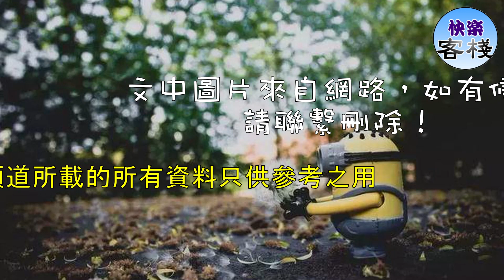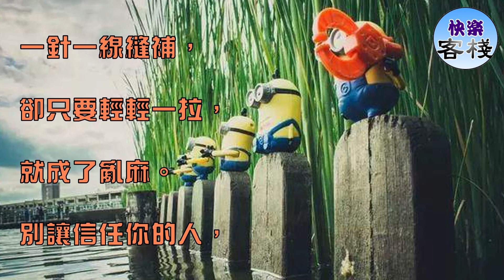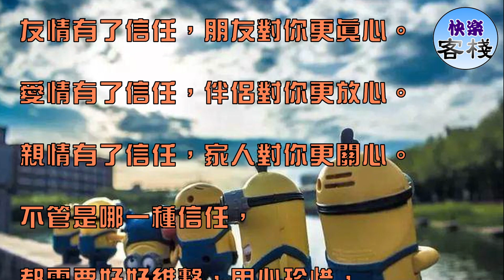魚那麼信任水，水卻煮了魚｜心靈勵志｜快樂客棧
魚那麼信任水，水卻煮了魚！

葉那麼信任樹，樹卻丟了葉。

原來，信任是兩個字，

需要兩個人共同完成！

信任是相互的，

如果只是一方信任，

那麼，

信任的一方註定會受傷。

信任如一汪清水，

一旦渾濁，

即使清澈，也有了雜質。

信任像一面鏡子，

一旦破碎，

即使拼好，也有了裂痕。

人心如此，

很多傷好了以後，

也會留下陰影。

從此，再信任很難，

總會有那麼點懷疑，

總會有一部分猜忌，

再相處起來，只剩疲憊。

感情可以慢慢累積，

信任可以慢慢建立，

但是信任就像織毛衣，

一針一線縫補，

卻只要輕輕一拉，

就成了亂麻。

別讓信任你的人，

成了凌亂的毛衣。

別讓信任你的情，

成了有裂痕的鏡子。

被人信任，不容易，

有人信你，是福氣。

友情有了信任，朋友對你更真心。

愛情有了信任，伴侶對你更放心。

親情有了信任，家人對你更關心。

不管是哪一種信任，

都需要好好維繫，用心珍惜，

一旦失去，便是永遠！

珍惜信任你的人，

別做欺騙他的事。

當你擁有了信任的時候，

你就是最成功的人！